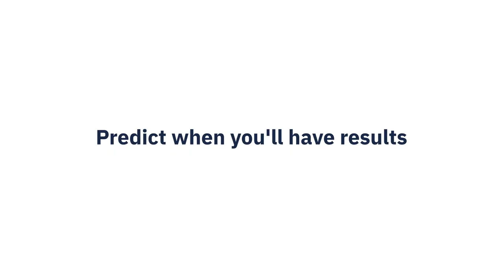Introducing Amplitude Experiment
Discover Amplitude Experiment, the first feature management solution powered by analytics and customer behavior.

With an all-in-one platform that combines analytics, behavioral data, tests, and flags, Amplitude Experiment enables you to:

-Predict when you’ll have results.
-Deliver experiences across platforms.
-Connect experiments to outcomes.

Learn more about how Amplitude Experiment can help you build better digital products and experiences